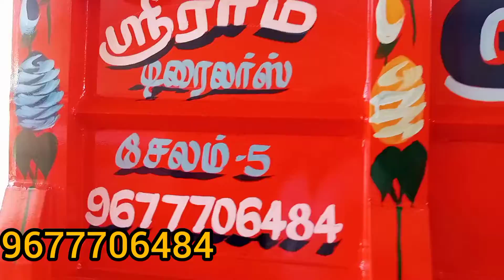sri Ram trailers